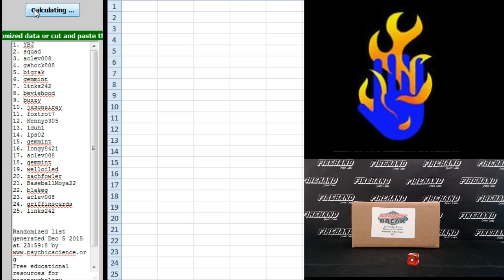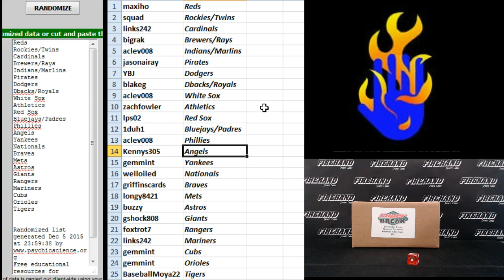Team Draw Results ~ 2015 Super Break Baseball Firehand Exclusive Series 2 Case Break #29 ~ 12/5/15